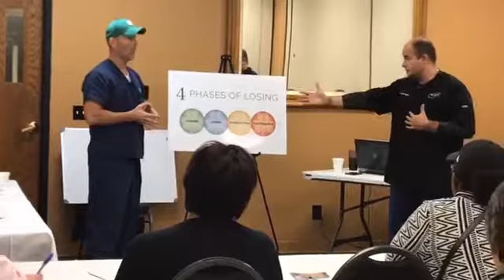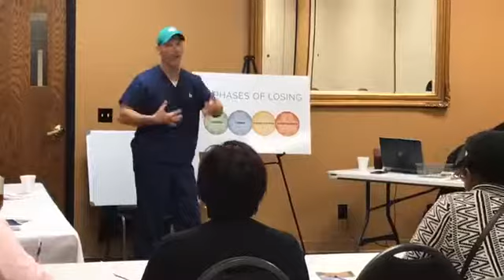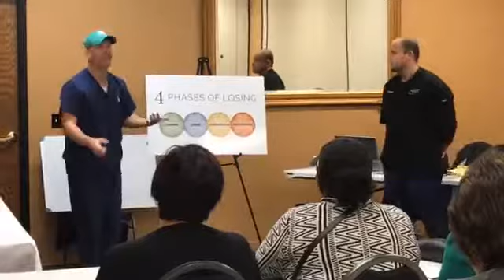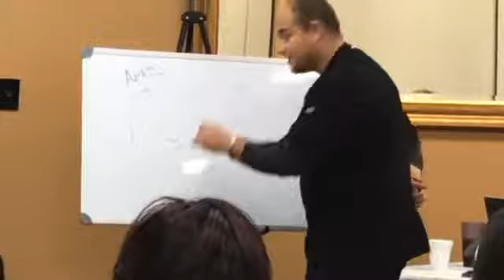Lose Weight For Life Seminar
Lose Weight for Life Seminar going down tonight!